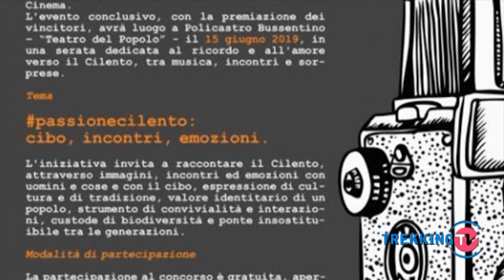Spot: Foto e Corti dal Cilento, V edizione 2019